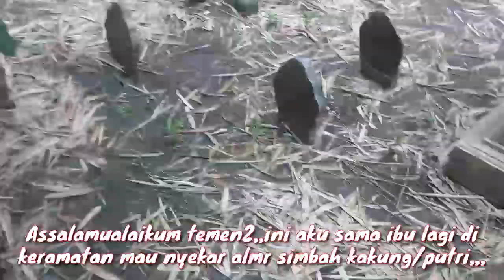BERKUNJUNG KERUMAH SIMBAH || Bersama ibu ke keramatan ( nyekar )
saya ucapkan terima kasih buat yang sudah mensupport channel ini,selamat menonton.